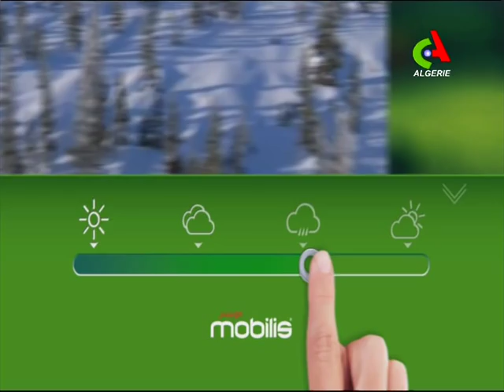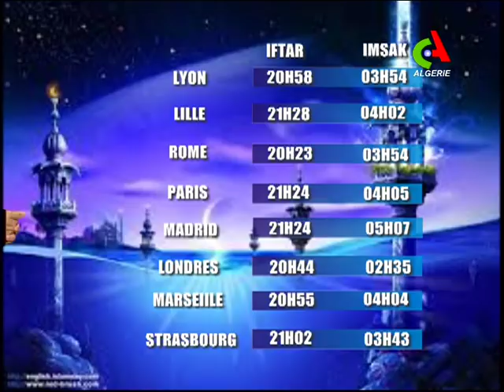Retrouvez la météo du lundi 13 mai 2019 sur Canal Algérie 🇩🇿